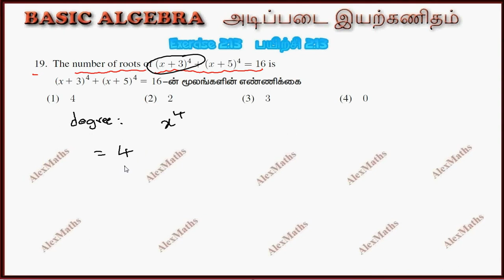Class 11 Maths | Exercise 2.13 Q.No.19 | Basic Algebra | TN New Syllabus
CHAPTER 2 – Basic Algebra
 2.1 Introduction
2.2 Real number system
2.3 Absolute value
2.4 Linear inequalities
2.5 Quadratic functions
2.6 Polynomial functions
2.7 Rational functions
2.8 Exponents and radicals
2.9 Logarithm
2.10 Application of algebra in real life